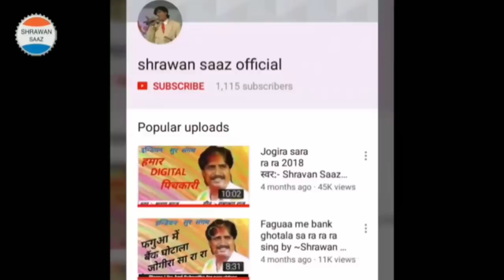फागुन में भौजी उमताय गेलैय || Holi_Video_2021 श्रवण साज का || Original जोगिरा सा रा रा रा रा रा रा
Album ~Kaljugiya bhauji ke holi
Singer ~Shrawan saaz
Lyrics ~Anil kumar
Actors ~Shrawan saaz pushp raj ,shambhu sharma,prithvi raj,Naina and saathi
Direcror ~Ramashray raj
Camera ~Ravi raj yadav
Label ~Shrawan saaz
Publishers ~Shrawan kumar choudhary
हमारे Hits holi